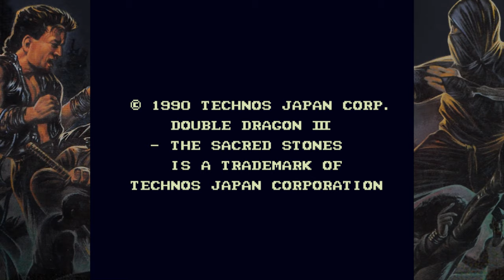Kunio-kun: The World Classics Collection / 4K Switch emulator YUZU / RTX 2080ti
Kunio-kun: The World Classics Collection is a compilation that includes all of the Famicom games in the Kunio-kun series (previously included in Kunio-kun Nekketsu Complete: Famicom Hen on the Nintendo 3DS) along with the localized versions of Nekketsu Kōha Kunio-kun, Nekketsu Kōkō Dodgeball Bu, Downtown Nekketsu Monogatari and Bikkuri Nekketsu Shin Kiroku! Harukanaru Kin Medal (Renegade, Super Dodge Ball, River City Ransom and Crash 'n the Boys: Street Challenge respectively). It was released on Nintendo Switch, PlayStation 4, and Xbox One. All games include online play.